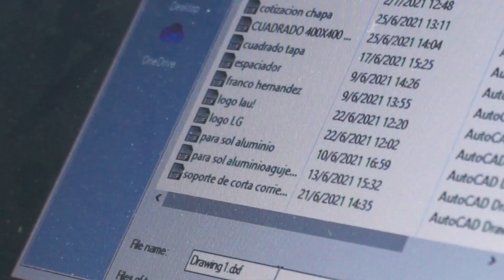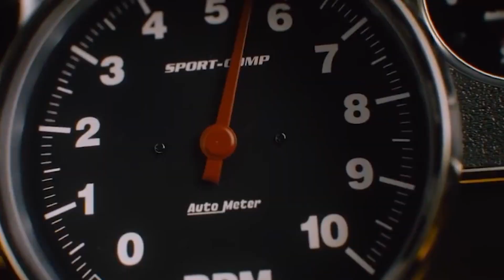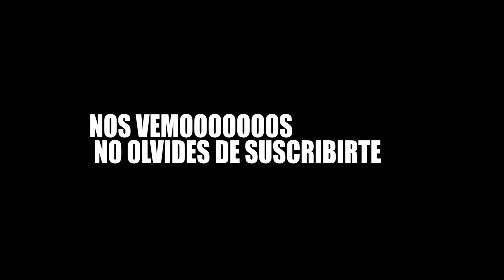INSTALAMOS EL TURBO AL HONDA CIVIC!!! ( FALTA MENOS!! SWAP R18 + TURBO )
FALTA MUY POOOOCO PARA DARLE MARCHAAAA!!!

LINK CON PRECIO PROMOCIONAL HASTA EL PROXIMO VIDEEEO!!!

➤Link MercadoPago x 1 NUMERO

➤Link MercadoPago x2 NUMEROS

➤Link MercadoPago x3 NUMEROS

 (solo 1 pago)
CUENTA BANCARIA PARA DEPOSITOS/TRANSFERENCIAS ( $420 POR NUMERO)
BANCO: SANTANDER RIO
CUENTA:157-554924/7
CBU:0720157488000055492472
NOMBRE COMPLETO:
DNI:
PROVINCIA/LOCALIDAD:
 Después de enviar el mail dentro de las 24/48hs HABILES  se te va estar asignando un numero y ya estas participando del HONDA CIVIC Y TODOS LOS SORTEOS MENSUALES hasta que el mismo sea entregado!